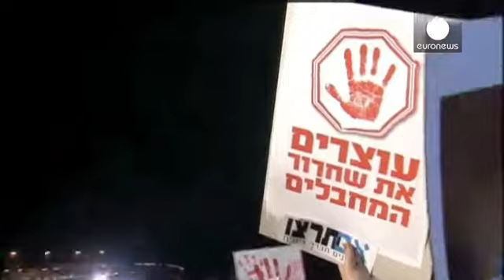Israele: famiglie vittime dicono no a rilascio detenuti palestinesi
Oltre duemila persone hanno protestato davanti ai cancelli del carcere israeliano di Ofer per...

Oltre duemila persone hanno protestato davanti ai cancelli del carcere israeliano di Ofer per protestare contro il rilascio da parte di Israele di altri 26 detenuti palestinesi nell'ambito della
ripresa dei negoziati tra israeliani e palestinesi.

La dimostrazione, organizzata dall'Associazione israeliana delle vittime del terrorismo Amagor e dalle comunità dei coloni nei territori palestinesi - affiancati da alcuni deputati del
partito nazionalista 'Focolare Ebraico' - ha visto la partecipazione di moltissimi studenti delle scuole religiose ebraiche e di gruppi israeliani di destra come l'associazione studentesca 'Im Tirtzù.